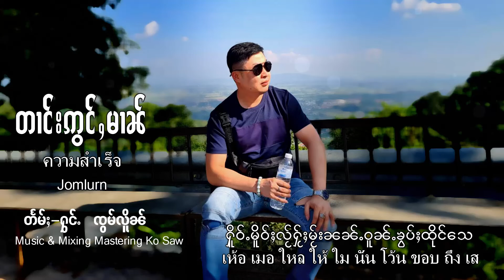တၢင်းဢွင်ႇမၢၼ် - ၸၢႆးၸွမ်လိူၼ် | ตางอ่องหมาน | จายจ๋อมเหลิน【LYRIC VIDEO】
ၸိုဝ်ႈၵႂၢမ်း : တၢင်းဢွင်ႇမၢၼ်
တႅမ်ႈ : ၸၢႆးၸွမ်လိူၼ်
ႁွင်ႉ : ၸၢႆးၸွမ်လိူၼ်

ชื่อเพลง : ตางอ่องหมาน
ศิลปิน :  จายจ๋อมเหลิน
คำร้อง/ทำนอง :  จายจ๋อมเหลิน
บันทึกเสียง :